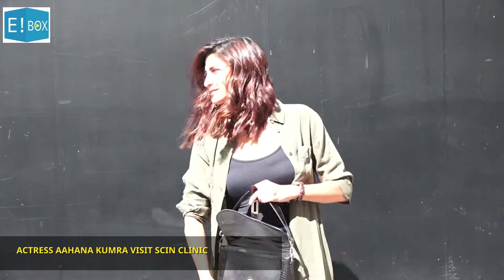BOLLYWOOD SPOTTED | SARA AALI KHAN | ANANYA PANDAY | GAURI KHAN | KARAN JOHAR HOUSE PARTY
SARA AALI KHAN, ANANYA PANDAY, GAURI KHAN, MANISH MALHOTRA & OTHERS ATTEND KARAN JOHAR HOUSE PARTY 💃 MALAIKA ARORA SNAPPED AT DIVA YOGA BANDRA 🧘‍♀️ FARAH KHAN SPOTTED AT KROMAKAY SALON JUHUFOR MAKE UP SESSION 👩‍🦰 EKTA KAPOOR VISIT SHANIDEV MANDIR FOR DARSHAN 🙏 EXCLUSIVE SIDHARTH SHUKLA SNAPPED IN BANDRA💪